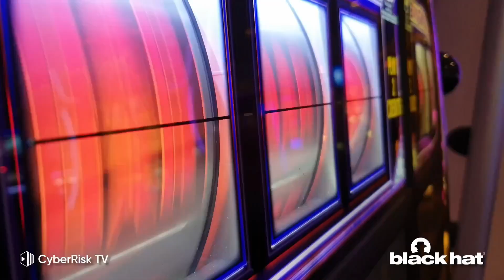CyberRisk TV Interview: The Value of AI, Automation & Low-Code for MSSPs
ProCircular, is a security automaton power-user and AI early adopter. Hear from Swimlane customer, Brandon Potter, CTO at ProCircular, about how use of Swimlane Turbine, has helped his organization increase efficiency, improve security metrics and ultimately grow their customer base without increasing headcount.